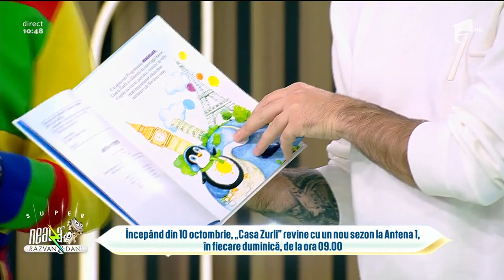Casa Zurli, un nou sezon pe Antena 1 | Invitați Neatza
În ediția din 7 octombrie 2021, de la Neatza cu Răzvan și Dani. Trupa fenomen pentru copii, Gaşca Zurli, revine la Antena 1 cu cel mai nou sezon Casa Zurli, în fiecare duminică, de la ora 9:00. Mirela Retegan și personajele atât de îndrăgite din Gaşca Zurli vor transfora problemele cu care se confruntă părinții într-un spectacol magic al imaginației.